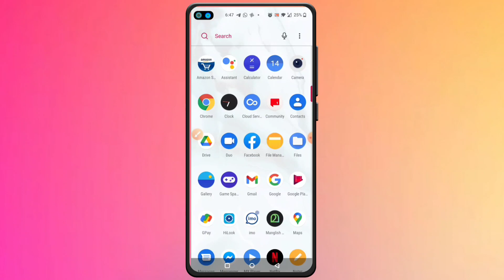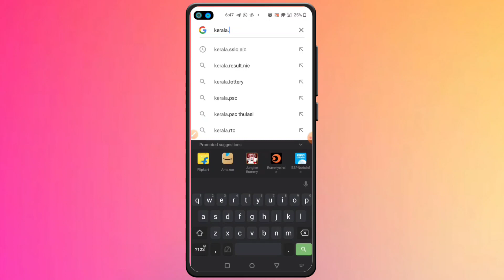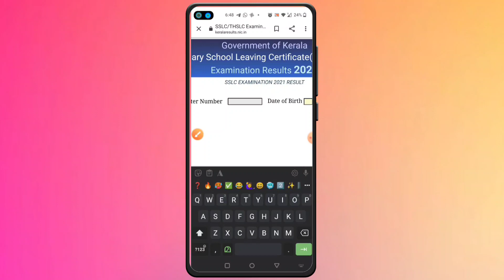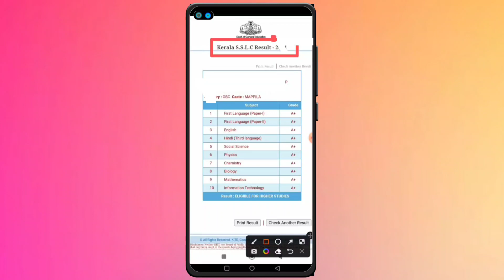SSLC Result 2022 | How to check sslc result fastly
SSLC Result publish ചെയ്ത ഉടനെ ലഭിക്കാൻ.